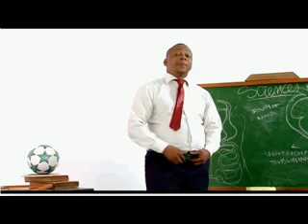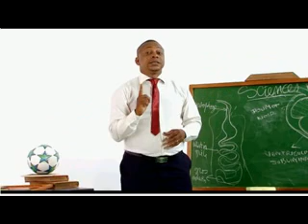La surface de reparation